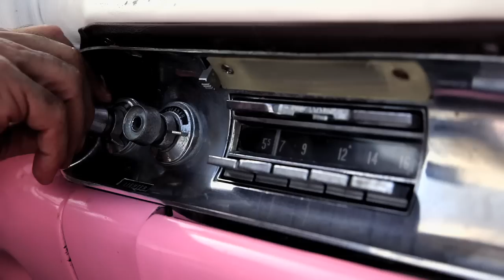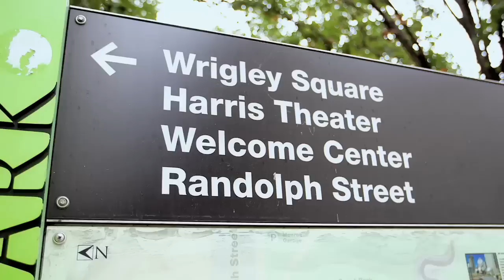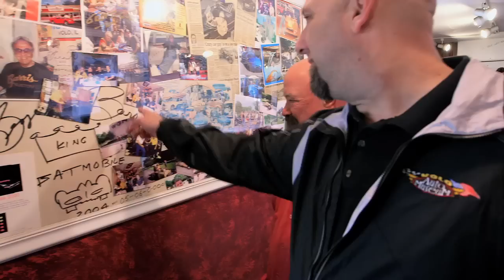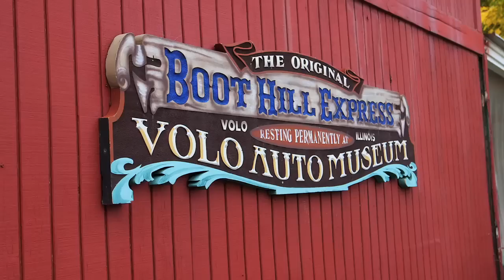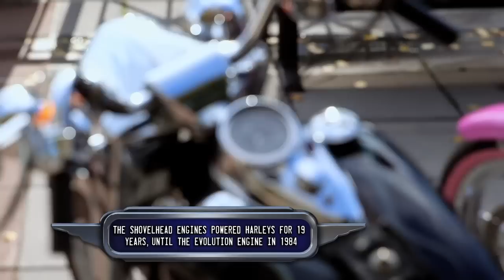South Beach Classics | Lamborghini Race Season 3 Episode 4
S03 S04 | Ted attempts to procure a Lamborghini Countach from the Volo Auto Museum for a buyer, and also trades a 1957 truck for two Harley-Davidson motorcycles.